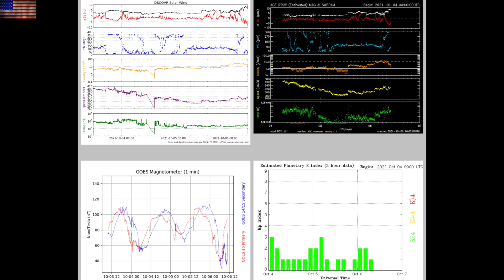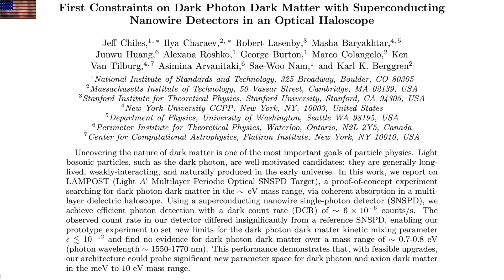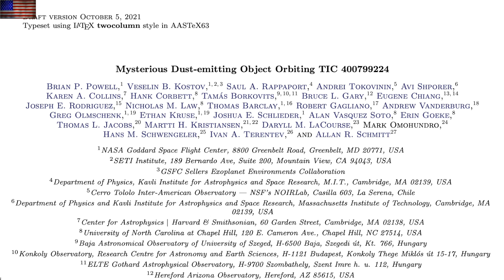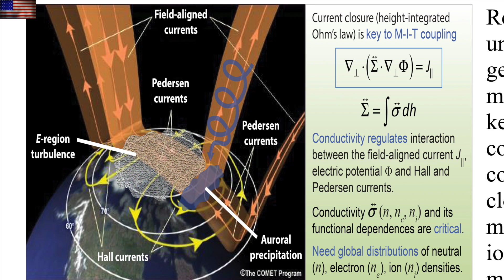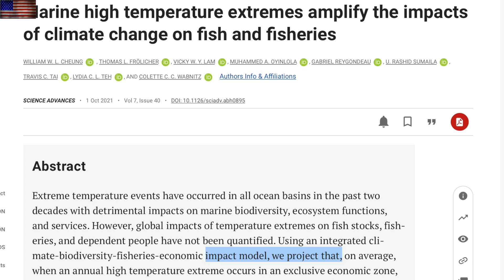Coronal Hole, Geo-Electric Forcing, Mars, South Pole | S0 News Oct.6.2021